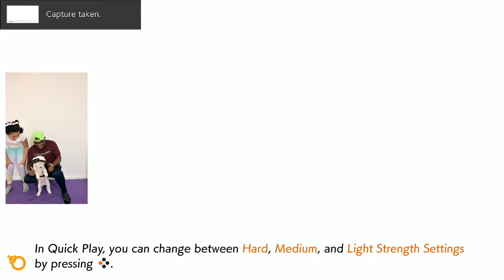Ring Fit Adventure Crate Crasher Thigh Ride and Smack Back WEEK 1